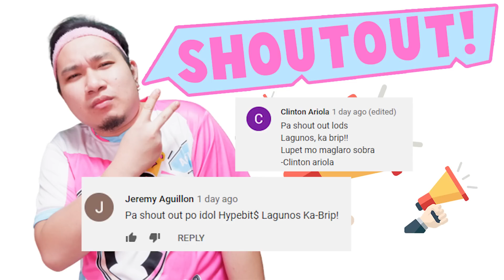BUHAY STREAMER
ANG BUHAY NG ISANG STREAMER!